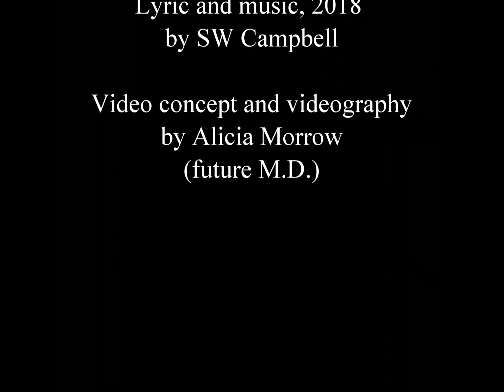A Far Away Guitar